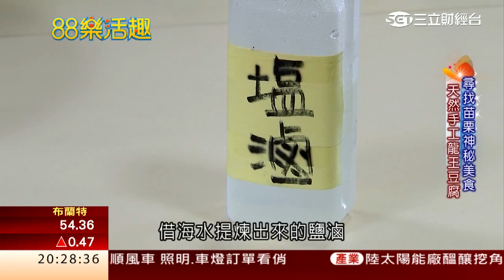3-2 中部農村輕旅行 | 88樂活趣 39 | 三立財經台CH88